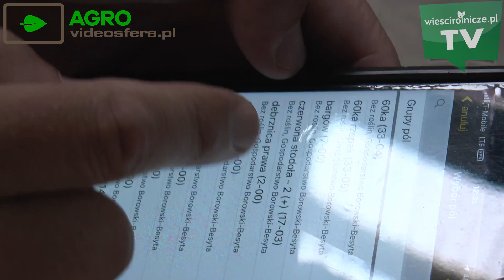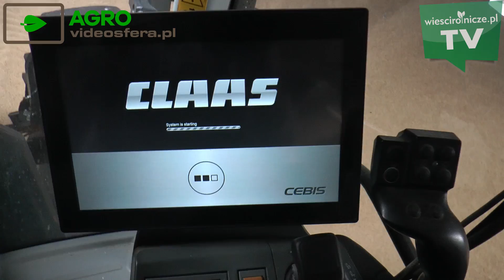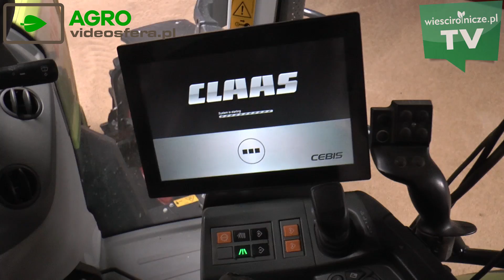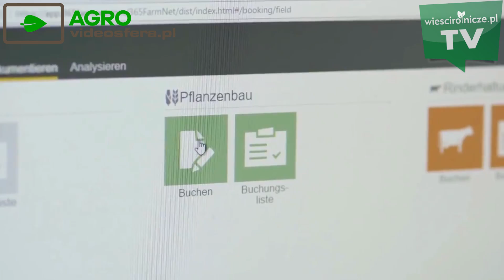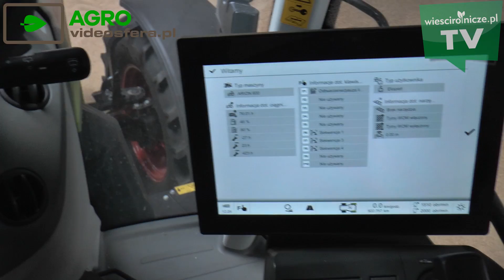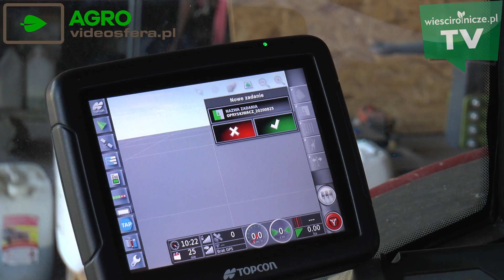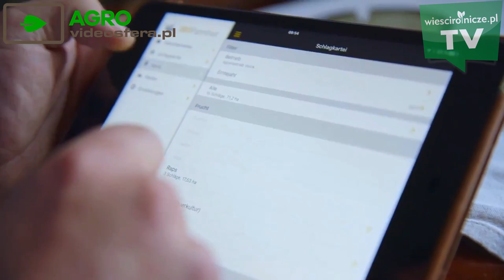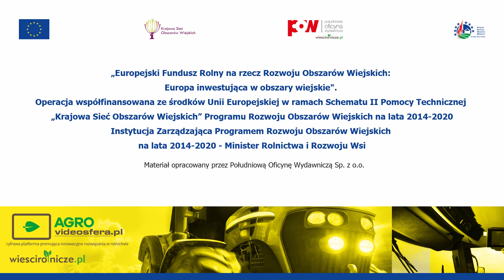Uprawia 800 ha. Traktory naprawia młotkiem i przecinakiem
Jarosław Borowski prowadzi gospodarstwo rolne o profilu roślinnym w miejscowości Gądków Wielki, w woj. lubuskim. Uprawia 800 ha, w tym: 300 ha kukurydzy, 200 ha pszenżyta, 140 ha rzepaku i 160 ha trwałych użytków zielonych.
Poza produkcją roślinną Borowski zajmuje się świadczeniem usług rolniczych. Ma bardzo rozbudowany park maszyn, jednak nowe maszyny przeplatają się z tymi już "pełnoletnimi", które rolnik również bardzo docenia.

Od lat rolnik korzysta z uprawy bezorkowej, którą mocno promuje i uważa, że jest ona dużą pomocą w walce z suszą. W prowadzeniu gospodarstwa bardzo pomaga mu innowacyjna aplikacja, która gromadzi wszystkie informacje dotyczące m.in wykonywanych zabiegów środkami ochrony roślin. W przypadku kontroli Borowski może z nich wygodnie skorzystać.

Jakie ma plany na przyszłość? Z jakimi problemami się zmaga? Ile pracowników zatrudnia? Na te i inne pytania odpowiadamy w naszym najnowszym materiale z gospodarstwa zlokalizowanego w województwie lubuskim.